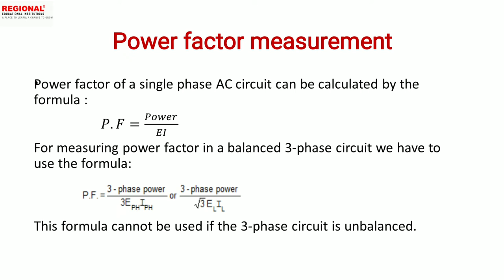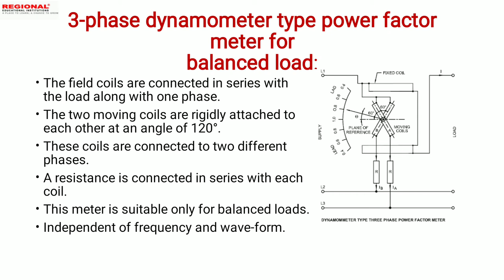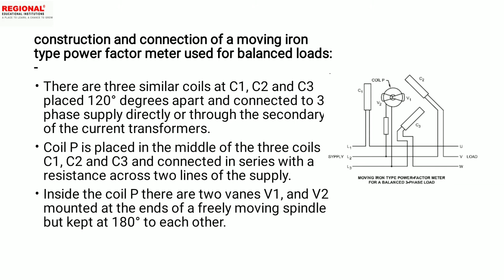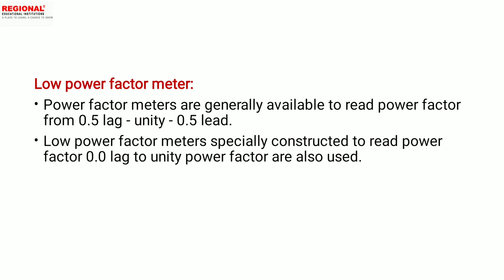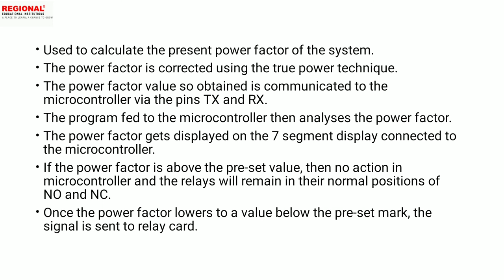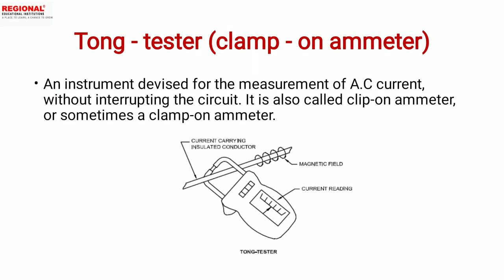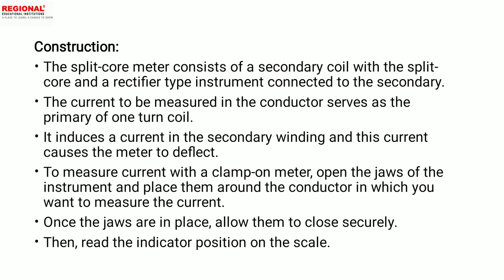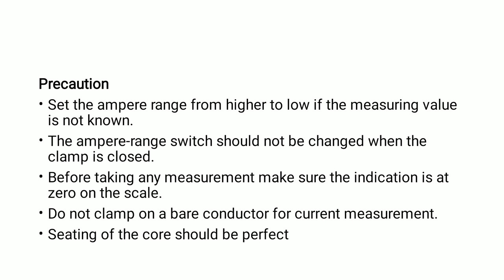NCVT Trade Theory :Electrical || Topic:Measuring InstrumentsII Part :13 II REI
NCVT First Year Topic

Our Authorisations:
1 . Recognized by Dept. of Technical Education, Govt. of Kerala,
3 . Study Centre of Bharathiyar University
4 . Recognised by Kerala State Electricity Licensing Board
5 . ATC OF C-DAC GIST PACE,
6 . MCIT Govt. of India
7 . CEP of C-DIT, Govt. of Kerala